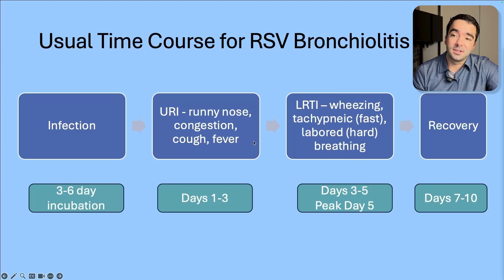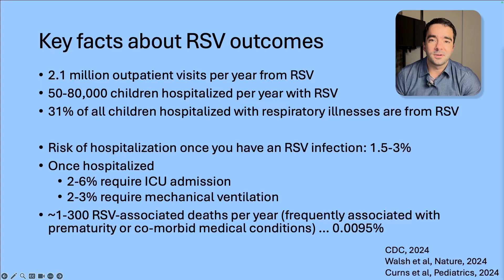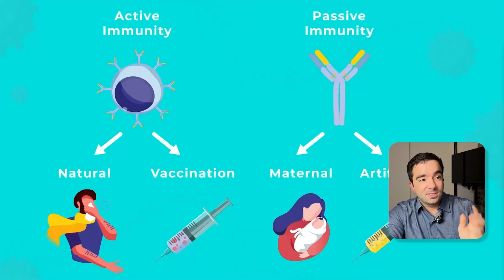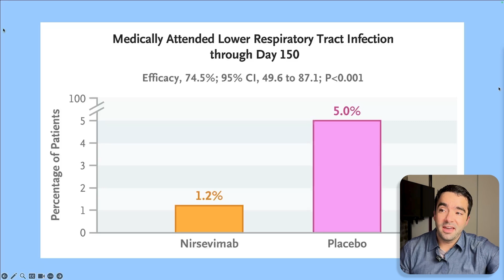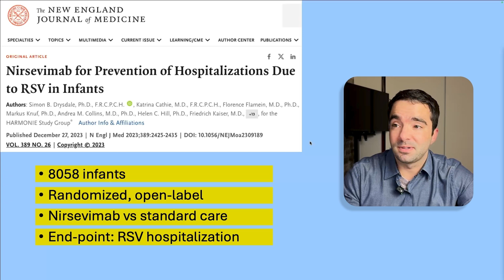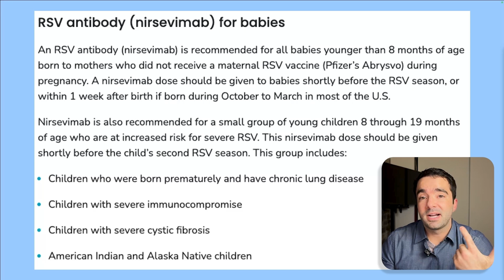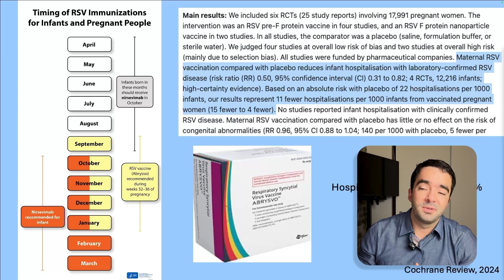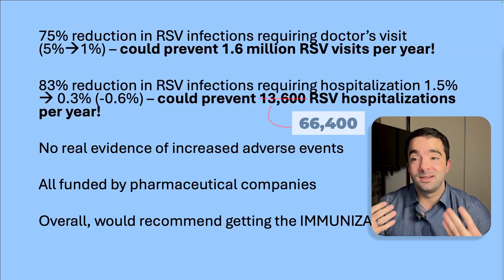Beyfortus (Nirsevimab) 101: Is This RSV Shot Right for Your Baby?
🏥 Confused about the new RSV shot (Beyfortus)? I break down the foundational clinical trial data to help you make an informed decision about this groundbreaking RSV prevention option. See the actual evidence behind the 75% reduction in doctor visits and 83% reduction in hospitalizations.

⏱️ In this comprehensive review:
00:00 - Introduction: Why Are We Talking About RSV Prevention?
00:40 - What Are the Usual Outcomes When a Child Gets RSV?
04:13 - Can RSV Cause Asthma?
05:00 - How Does the RSV Immunization Shot Work?
06:41 - What Do the Clinical Trials Show? Breaking Down the Data
11:15 - Should Your Baby Get Beyfortus? Who's Eligible According to the CDC
11:45 - Should pregnant women receive Abrysvo?
12:36 - Putting the Data in Perspective